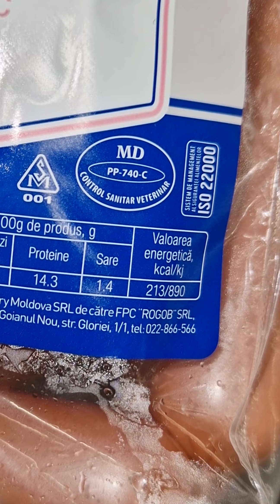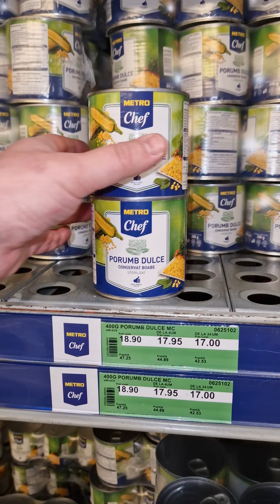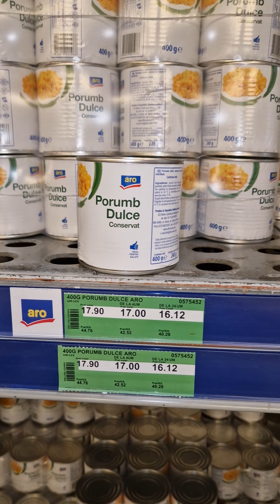Metro 24 hours